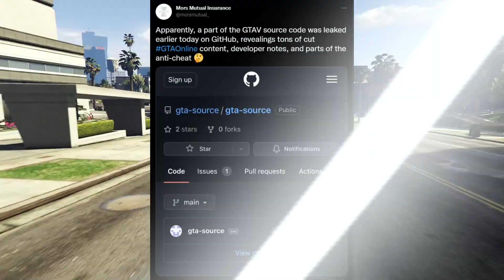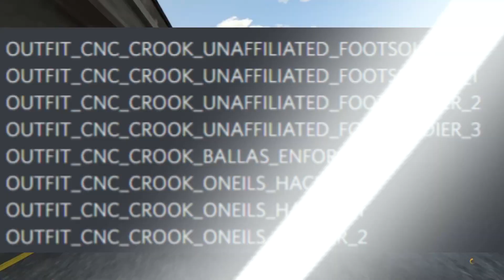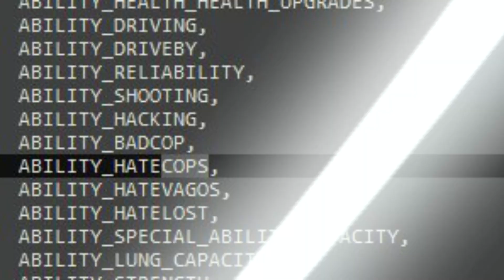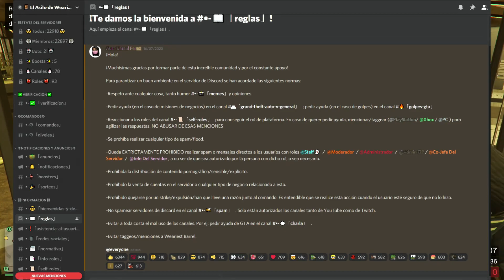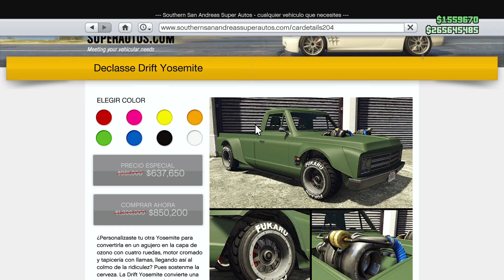MEGA FILTRACION del NUEVO DLC: COPS N CROKS! NUEVOS COCHES! ULTIMAS HORAS de RECLAMAR ESTO GRATIS!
Como participar en el SORTEO de la XBOX SERIES S
1. Estar suscrito aquí en YT a Weariest Barrel
2. Seguirme en mi canal de Twitch
3. Ver los directos de mi canal de Twitch para juntar puntos del canal.
4. Canjear tu participación al sorteo en las recompensas de mi canal de Twitch

Recordatorio: Mientras mas tiempo veas mis directos de twitch, obtendrás más puntos del canal, es decir, más posibilidades tendrás para ganar la XBOX SERIES S

👑Si te haces MIEMBRO  TE AGREGO EN TU CONSOLA!🌟

🟡MI GT DE XBOX ONE/SERIES S & X:  Weariest Barrel
🟡MI ID DE PS4/5: LINEADEFUEGO1234

Video Producido y Publicado por Werariest Barrel